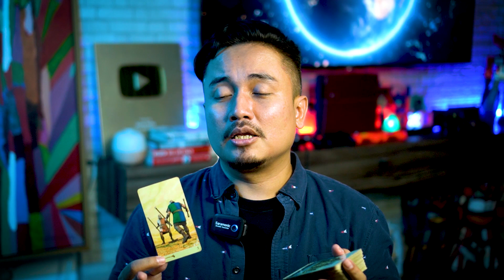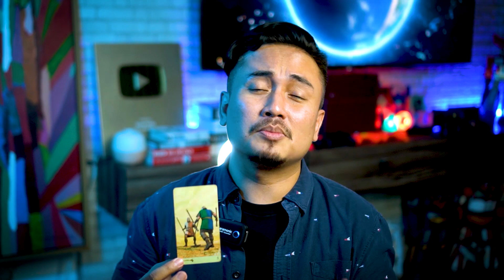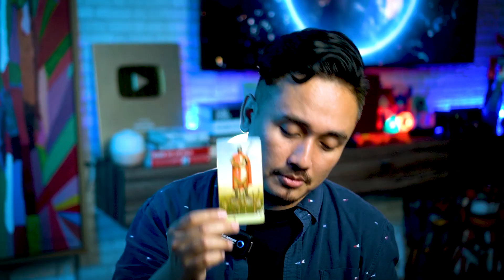VIDEO GAGA MINUM ALKOHOL DAN MABUK VIRAL DI MEDSOS. AKAN BERAKHIR SEPERTI APA NASIBNYA???